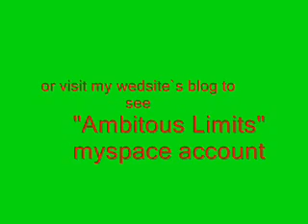Elevator WARS!..part 2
Attck on the elevator part 2